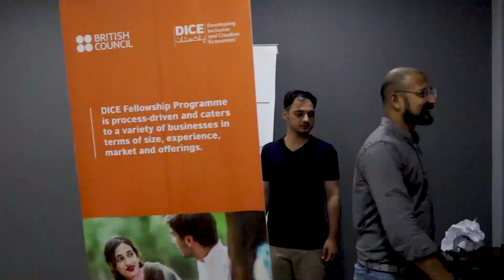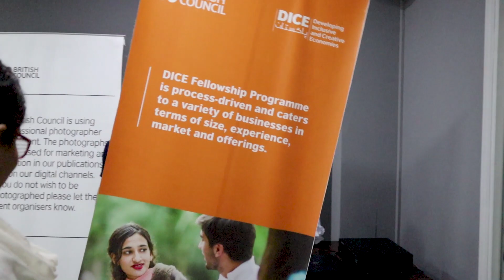Being a Mentor | DICE Fellowship | British Council | SoL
Got invited to DICE Fellowship Programme by British Council and School of Leadership (SoL) at IMSciences. Just loved the way start up culture is being promoted in the right way.

IG & Twitter: @KahnSaab
SC: @hak89